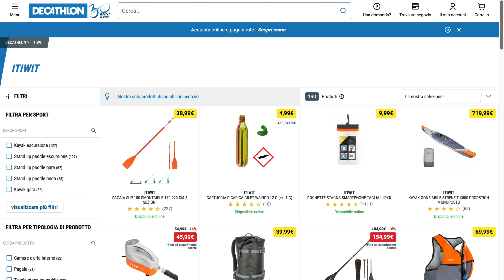TEST SUP Wave gonfiabile Decathlon ITIWIT Longboard 10' - SURFA in sicurezza spendendo poco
Surfare tra le onde è il sogno di tanti praticanti di SUP e Stand Up Paddle
Abbiamo provato in acqua uno dei SUP gonfiabili più economici per surfare il ITIWIT Longboard 500 10'  @itiwitbydecathlon6708  .
E' prodotto e venduto da Decathlon sia online che nei negozi fisici.
Costa veramente poco ma ha molta sostanza.
E' facile, stabile e leggero da trasportare.
Non ha le stesse performance di un SUP wave rigido ma va benissimo per chi impara o per chi surf abitualmente con onde fino a 1,5 metri e poco potenti.
E' stabile, leggero da trasportare e può essere usato sia da soli che in compagnia.
Lo abbiamo provato al mare con onde da 20 cm ad 1,5 metri e con cognizione di causa ti spieghiamo come va in acqua, dei pro e dei contro.

COMMUNITY Whatsapp di Sport al Centro. Parliamo di wingfoil, hydrofoil, SUP e windsurf

CONTENUTO
00:00 Introduzione
01:10 Il brand ITIWIT
01:30 Il SUP Longboard 500 10'
06:25 Contenuto della confezione
07:35 Test in acqua tra le onde
10:55 Conclusioni